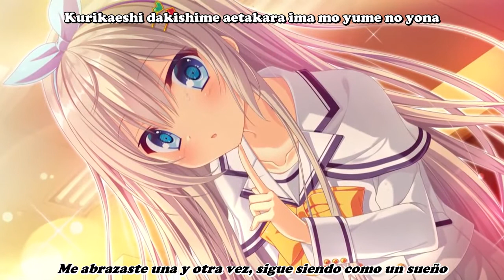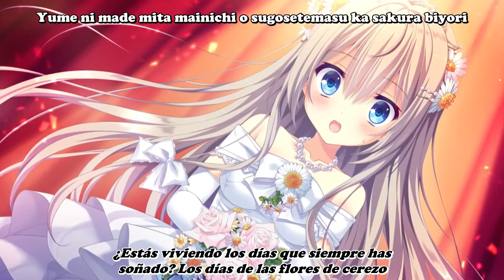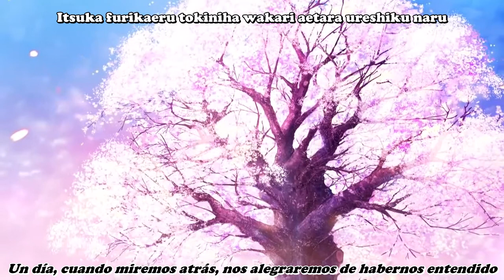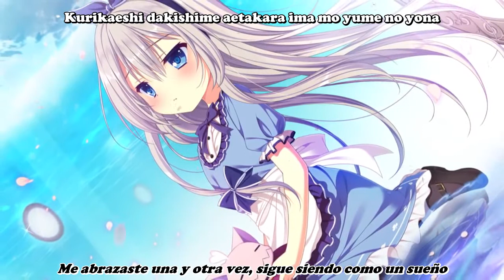D.C. 4 Yozuca* Sakura Biyori sub español.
Da Capo 4 Grand Theme サクラ日和 Sakura biyori lyrics sub romaji/español.
Lyrics: tororo
Composition: yozuca *
Singing: yozuca *